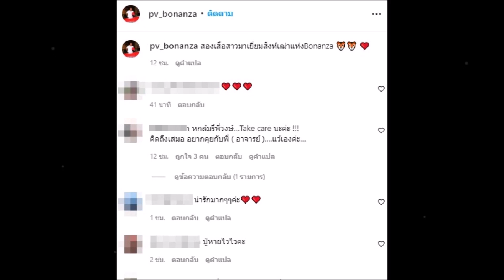จบดราม่า "ปู่ไพวงษ์" โพสต์ภาพนี้... หลังมีดราม่า "สงกรานต์" แซะ "แอฟ"